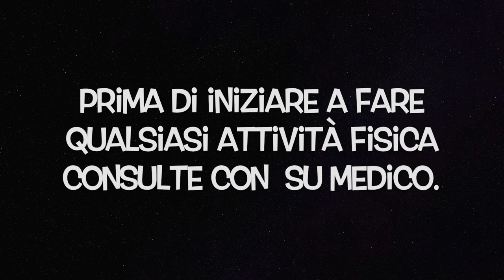ALLENAMENTO COMPLETO GAMBE TONICHE CON PESI || A CASA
Ciao
Amici
oggi un allenamento con pesi per rassodare le gambe
gambe dura  con manubri - esercizio

gambe perfette esercizio per tonificare con peso

gambe di acciaio in 3 esercizi || piernas de acero en 3 ejercicio

sono esercizio per rassodare le gambe solo 3.